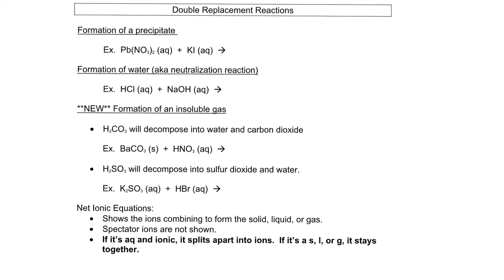decomposition reaction review